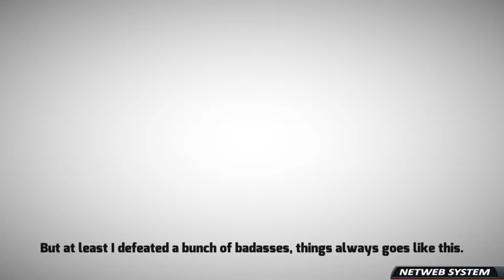I AM THE HERO #6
💥Saudações Netwebáticas💥

🔸CONTEÚDO🔸
O jogo pixelado beat’ em up narra a história do “Hero” com um glorioso, mas misterioso passado. Ele é o herói que pensa ser ou existe um outro lado desta lendária figura? Descubra a verdade neste híbrido com diferentes estilos de luta e com animações especiais.

➡️️BATTLE.NET🔗NetwebSystem#2408
➡️️EPIC GAMES🔗Netweb

✨PARCERIAS & AFILIAÇÕES✨
◾INSTANT GAMING - Jogos até 80% + Baratos!

🏠MORADA🏠
Estremoz

⚙️SETUP⚙️
🔸Caixa: ATX NZXT H440 Preta / Vermelha
🔹Motherboard: Asus Maximus VIII Hero
🔸Memória: x4 Kingston 8GB DDR4 2400MHz HyperX Fury Black
🔹Fonte: Seasonic M12II 620W Evo Edition 80+ Bronze
🔸Processador: Intel Core i7 6700K (4.0GHz) Socket 1151
🔹Cooler: Cryorig R1 Ultimate
🔸Ventoinhas: 3x Ventoinha Corsair AF120 Performance
🔹Disco SSD: Samsung 750 Evo 250GB SATA III
🔸Disco HDD: 2x Seagate 1TB SATA III 64MB
🔹Disco HDD: Toshiba 500GB SATA III 64MB
🔸Placa Gráfica: Asus GeForce® GTX 1070 F.E. 8GB GD5
🔹Rato: Asus Cerberus Gaming Mouse
🔸Teclado: Asus Cerberus Gaming
🔹Tapete: Asus ROG Sheath 90MP00K1-B0UA00
🔸Monitor: 2x Asus Monitor Gaming LED VX238H (23")
🔹Webcam: Logitech C920
🔸Placa Captura: Avermedia LGP
🔹Microfone: Blue Yeti Professional
🔸HeadSet: Tritton Kunai Stereo Red
🔹PlayStation 4

⚠️️REGRAS CHAT/COMENTÁRIOS⚠️️

👊ARRASEM👊